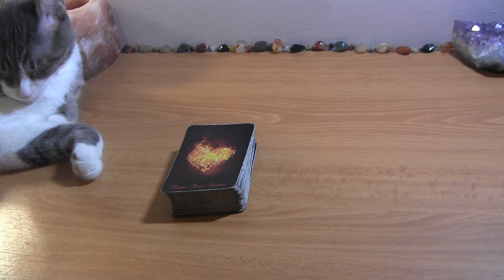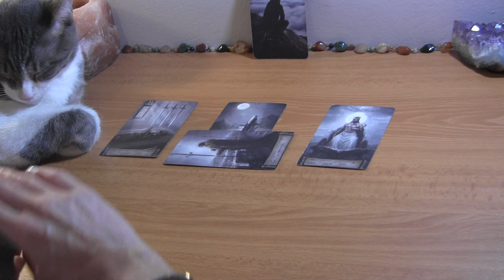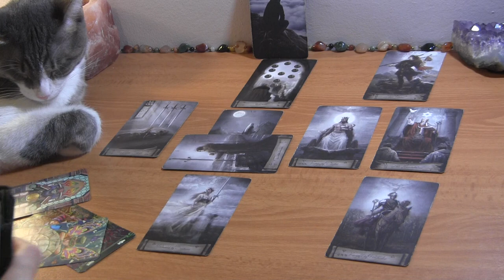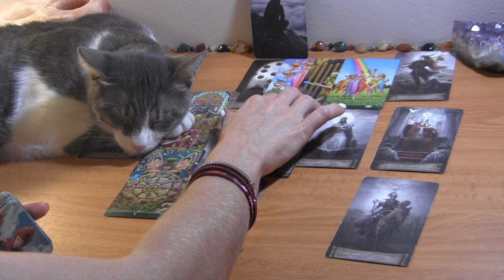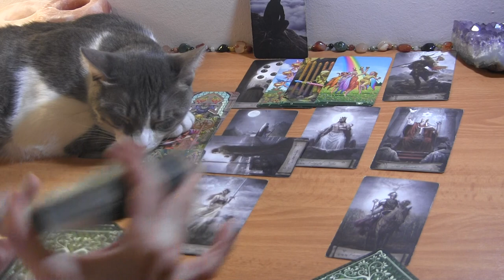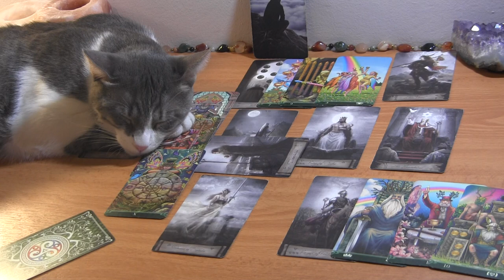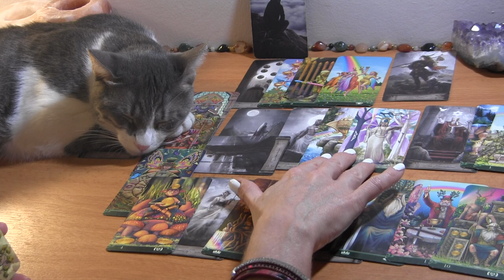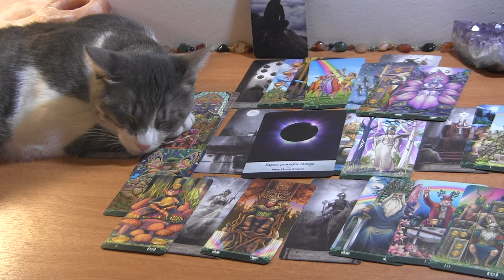SAGITTARIUS SEPTEMBER 2021: (3rd Party) Expect Powerful Change! ❤️ Love Reading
Sagittarius September Tarot Love Reading

PERSONAL TAROT READING OPTIONS:
1.  BASIC LOVE READING ~30min $50
2.  EXTENDED LOVE READING ~45min $65
3. MINI-READING ~20min $35

  1. Reading option
  2. Your and your partner's first names, FULL DOBs  and current countries (if known)
  3. Brief description of situation (includind if there is a 3rd party element to look into)
  4. Recent photos optional